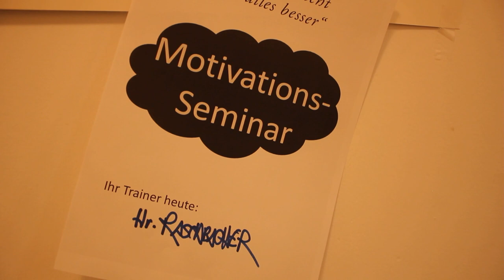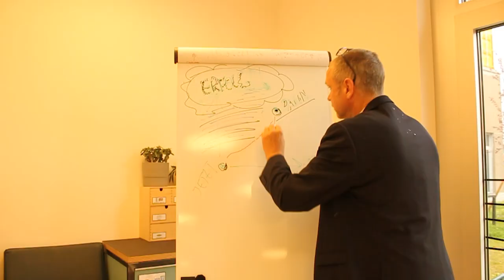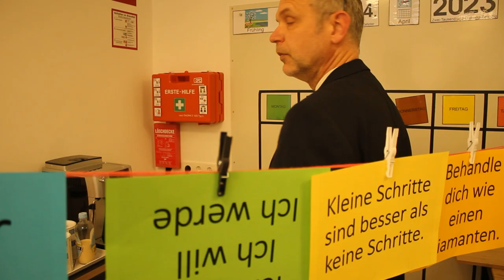Raschbach - Zuversicht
Vom Album „Hauch von Herbst“
Gibt's auf CD und auf Spotify

Video-Konzept: Raschbach und David Hehn

Dank an die erfolgreich ausgezeichneten SeminarteilnehmerInnen:
Philipp, Kevin, Pascal, Paul, Amelie, Jessi, Mikey,
Simon, Jasper, Romeo, Herr Music, Isa, Doris,
David, Ulli, Sabinchen, Max.

Aufnahme, Mix, Mastering: Wolfgang Schober
Produziert von Raschbach

Raschbach ist:
Herr Raschbacher: Stimme und Gitarre
Sabinchen: Stimme und Keyboard
The Max: Drums and Bass